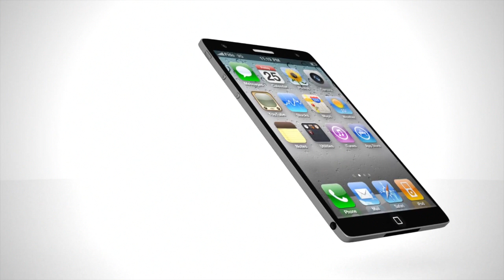iPhone 5 New Features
iPhone 5 with 4.6-Inch Retina Displays and Google Nexus Tablets?

Noah K tackles the biggest tech rumors of this week! Two iPhone rumors, and only one is totally crazy! Android 5.0 coming this Fall? And why does Google want to take down Amazon